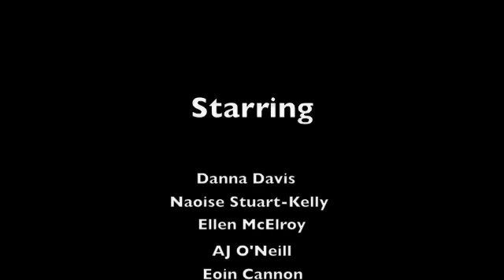Listen To My Heart.m4v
Listen To My Heart - The Songs of David Friedman performed at Greystones Theatre.  If you get a chance to go see this somewhere, take it.